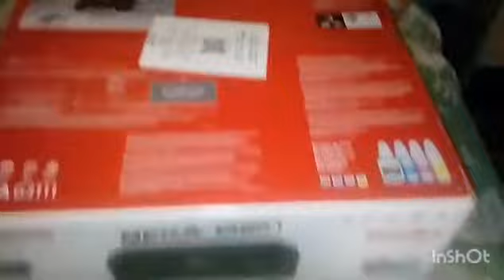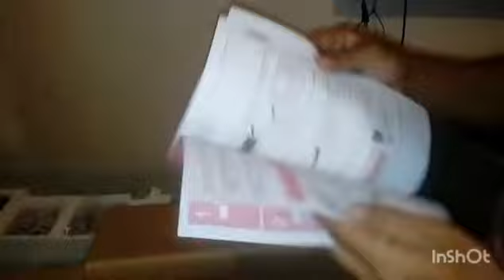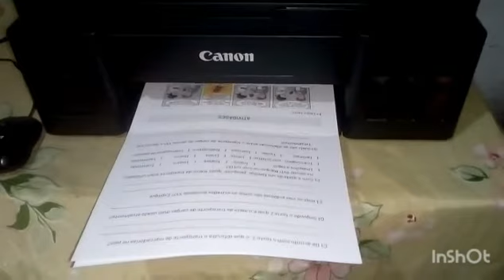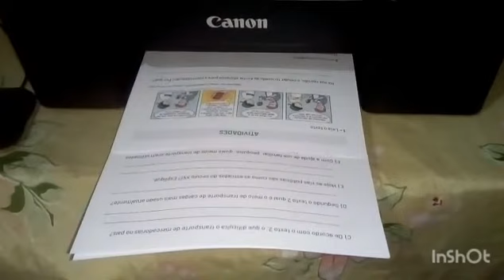ROTINA DE ENCOMENDA/uma super conquista para o atelier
Hoje trouxe um vídeo rápido para mostrar minha super conquista para o atelier.😍👏👏